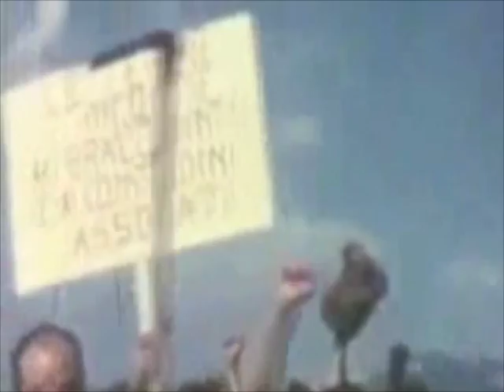Il blob di Umbria24.it - I momenti più curiosi delle tv locali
Il blob di Umbria24.it, con i momenti più curiosi delle tv locali, sarà uno degli appuntamenti fissi del nostro quotidiano online.